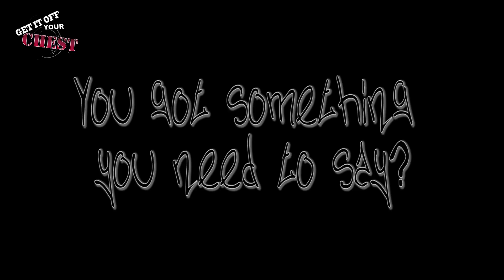Get it off your Chest - Nathone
Do you need to get something off ya chest?